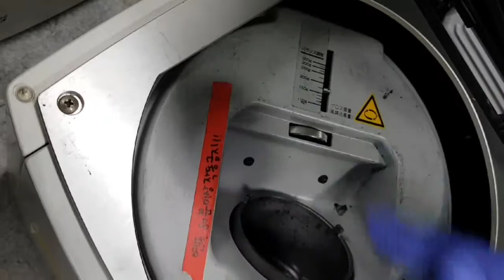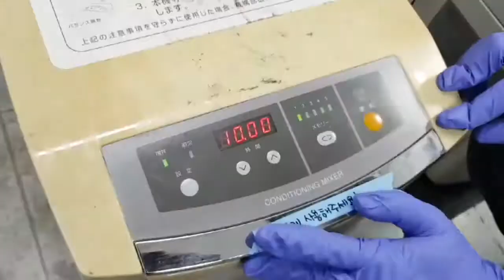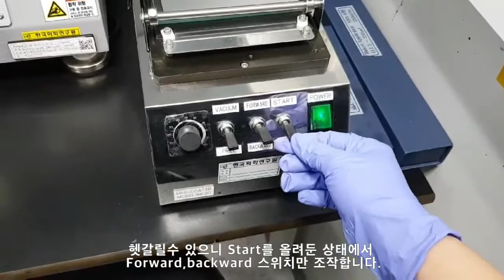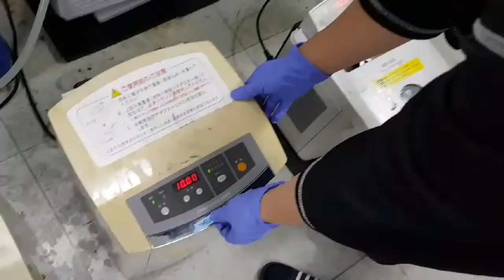[Adlamlab][Manual] How to make a cathode (li-ion battery) sample 3